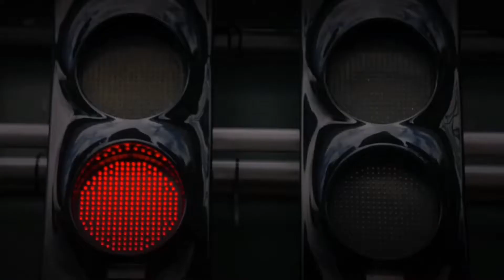F1 heroes Tonight (F1 Music Video